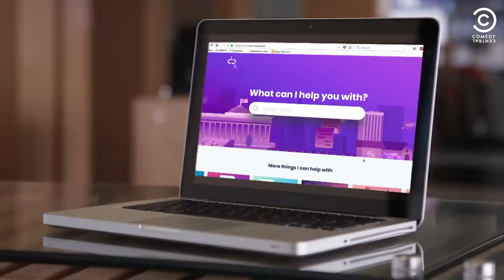Racist Robots Are Replacing Lawyers | The Daily Show With Trevor Noah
Ronny Chieng finds out how artificial intelligence is changing the legal system, he explores the possibility of robot lawyers to judges who use algorithms for pretrial risk assessment.